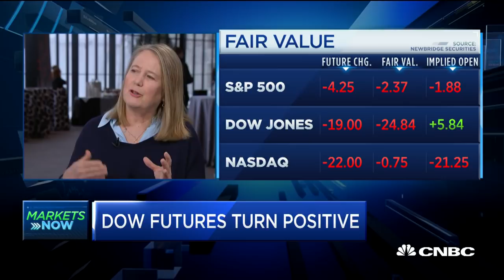How artificial intelligence is disrupting industries across the board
Diana Greene, former CEO of Google Cloud and co-founder of VMWare, joins CNBC's Becky Quick at the MIT Schwarzman College Of Computing Launch event to discuss the future of artificial intelligence. Some of the topics the discussion touches on include how A.I. will affect the cloud computing space, the A.I. race with China, concerns over data privacy and what the government's role is in funding technological advancements.